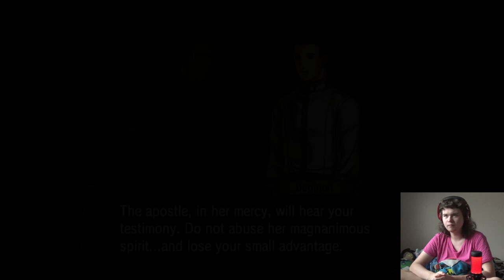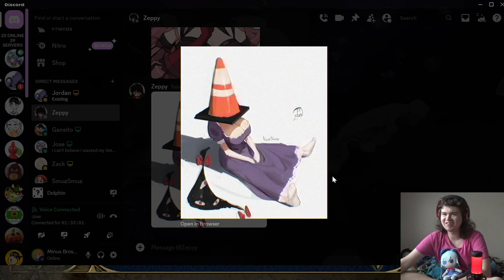Crying with the Chicken Nuggets - Jose Plays Fire Emblem: Radiant Dawn [4]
Yooo I was not expecting him to show up this episode. We finish up Micaiah's story and it ends on a pretty wholesome note. More units also promote too, so hooray.